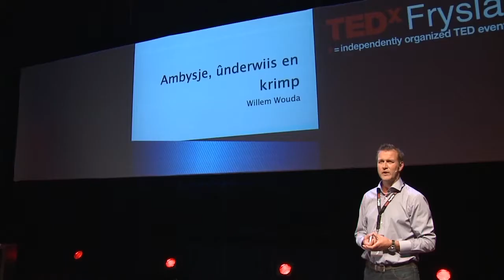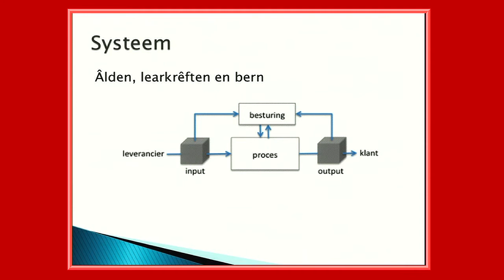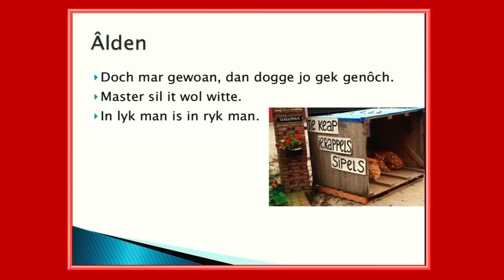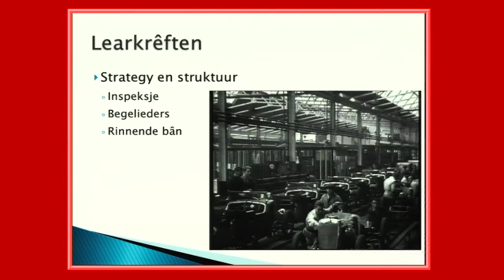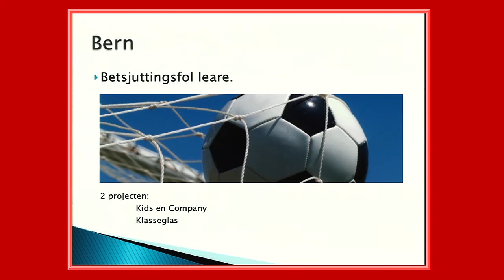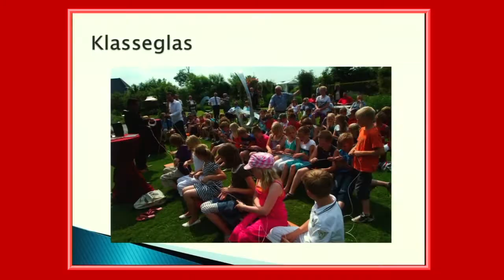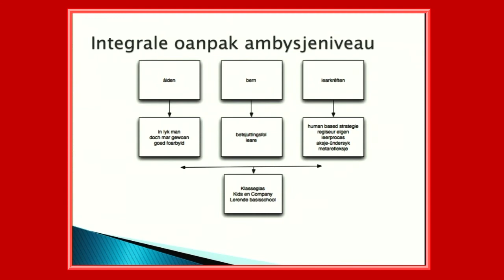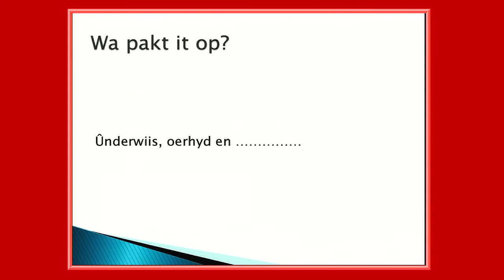How can we motivate pupils to learn | Willem Wouda | TEDxFryslân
Does primary school educate the students in a right way to be ready for 2018?

Willem Wouda is a teacher and principal of a primary school. His passion for education is to ensure ambition and motivation among children, parents and teachers. He does this by, in addition to the 'normal' literacy and numeracy, organising many projects in which the school cooperate with companies from the region. This makes the job perspective visible for students and the learning meaningful.